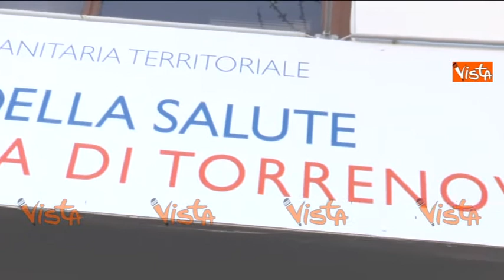ZINGARETTI INAUGURA CASA SALUTE DI TERRANOVA - IMMAGINI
(Agenzia VISTA) - ROMA, 3 Aprile 2015 - Il presidente della Regione Lazio Nicola Zingaretti.